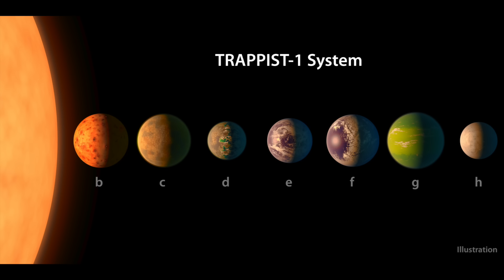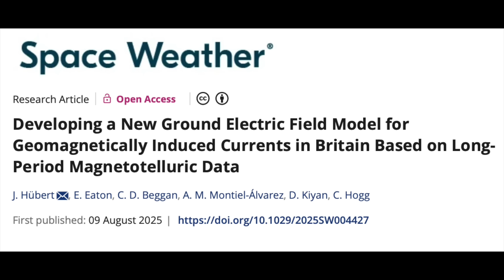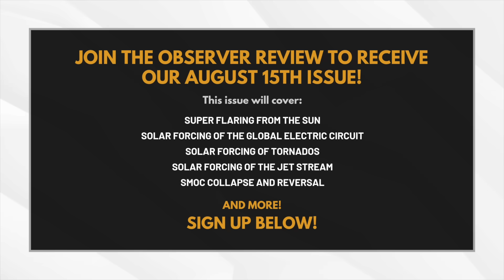Biggest Solar Storm Risk in USA and UK | S0 News Aug.14.2025